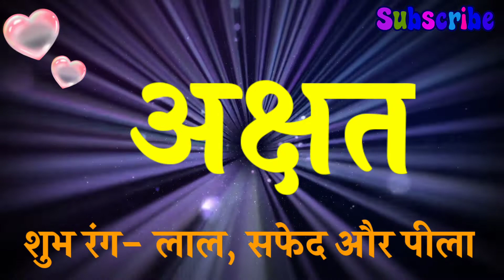akshat ka arth kya hota hai | akshat naam ka matlab | akshat whatsapp status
Friend's in this video we will know the meaning of name akshat.

akshat ka arth kya hota hai,
akshat ka arth,
akshat naam ka matlab,
akshat whatsapp status,
whatsapp akshat,
akshat ka arth kya hai,
akshat name rashi,
akshat name ke mayne,
akshat name shubh rang,
akshat name shubh pathar,
akshat naam ke Ladke kaise hote hai,
akshat name shubh din,
akshat name shubh ank,
akshat name ke log kaise hote hai,
akshat name ka career,
akshat ka matlab,
akshat name meaning in hindi,
akshat naam ke mayne,
akshat name meaning,
akshat naam ki ladki kaise hote hain,
akshat name meaning in urdu,
akshat ka matlab kiya hai,
boys name in hindi,
akshat naam ki meaning,
akshat name lucky stone,
akshat meaning,
lucky number of akshat,

islamic name,
name meaning in urdu,
boys name,
girls name,
names meaning,
boys name new,
simple names,
boy baby names,
new born baby name in hindi,
new born baby name,

thanks.